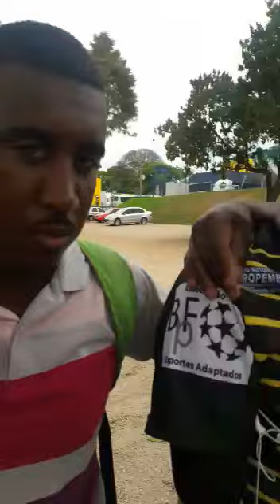Bola p Frente louvando a DEUS é muito Trabalho.